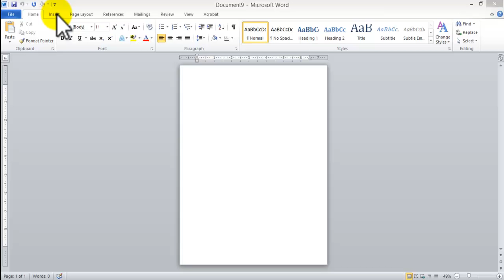how to create Letterhead using Microsoft Word. Inserting graphics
this is a step by step way of creating  his is a step by step way of creating Letterhead